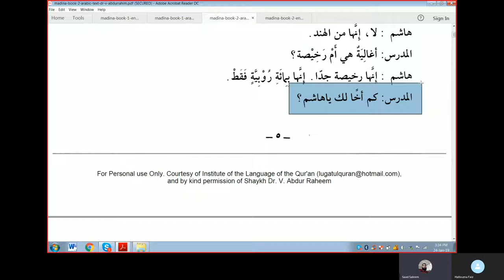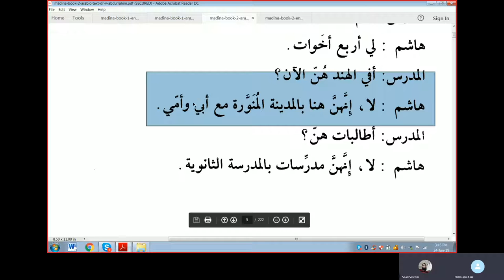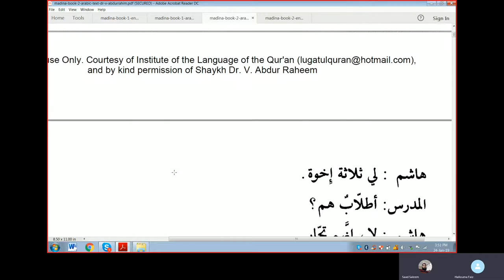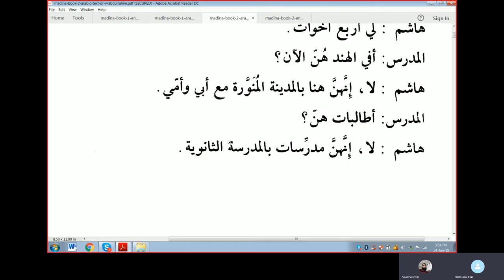Lesson 1 of Duroos Al Lughat Al Arabiyyah Book 2